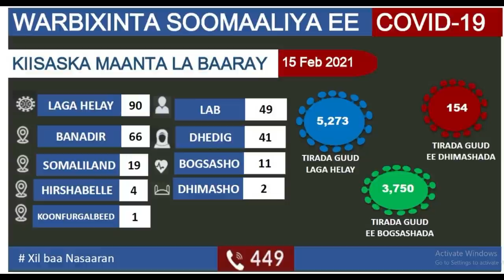DEG DEG Musharaxiinta oo afka Furtay Farmaajo Car jooji Bananbaxa Fariina loo diray Taliye Xijaar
DEG DEG Musharaxiinta oo afka Furtay Farmaajo Car jooji Bananbaxa Fariina loo diray Taliye Xijaar ,waa qasab in shacabka banaanbaxaya aad nabad galyadooda ilaalisaa hana isku dayin inaad ka hor istaakto banaabaxa ,,